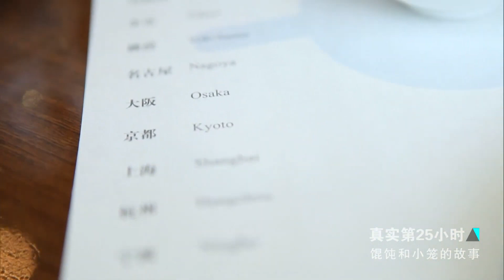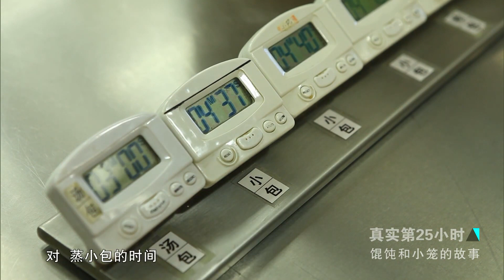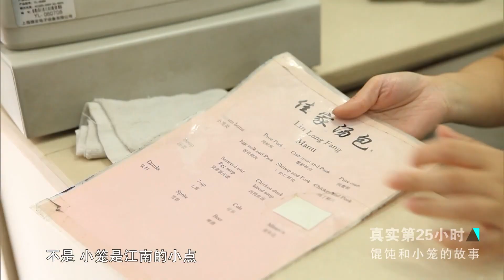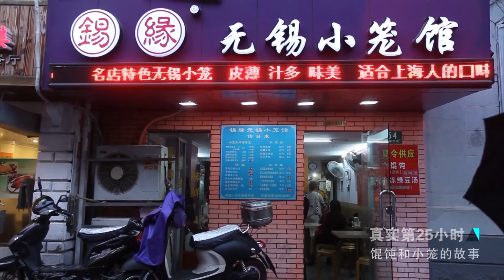Xiaolongbao from Taiwan China 从中国台湾来的小笼包味道究竟是什么样的？《馄饨和小笼的故事》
The production process of Xiaolongbao is strictly controlled, so the Xiao Long Bao here is delicious and greatly favored by tourists.